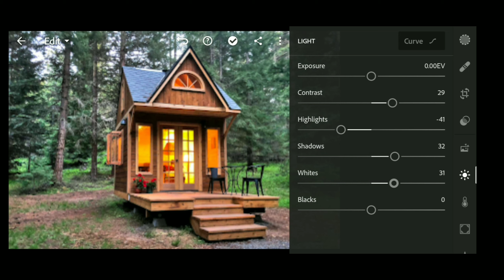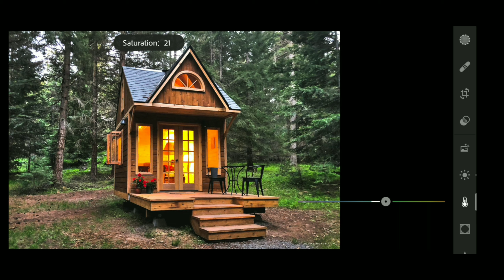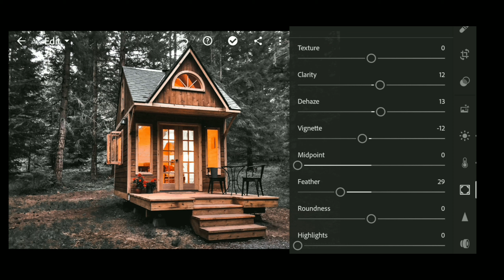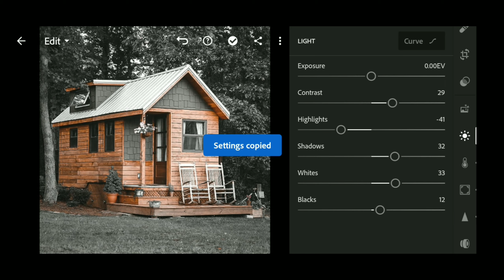How to Edit Cinematic preset/ Lightroom Mobile Presets | Street Photography | Urban Photography